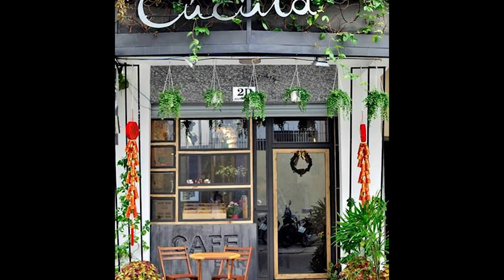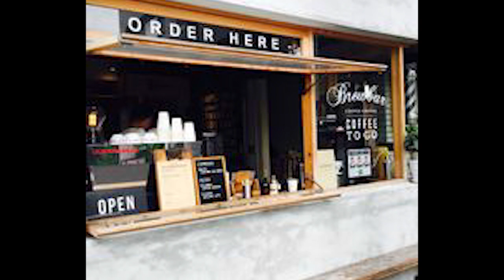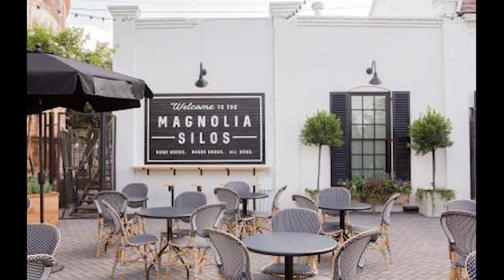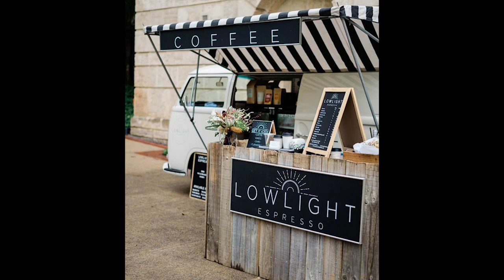100+ Amazing Small Space Cafe Design Ideas in The World #39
100+ Amazing Small Space Cafe Design Ideas in The World #39